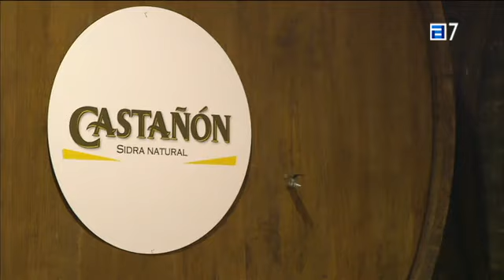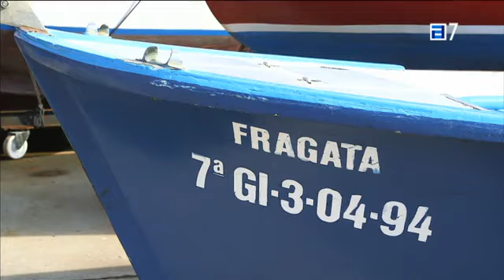1x 01.Sidra Castañón, Tazones y los hermanos Manzano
En este primer capítulo de Érase una vez Asturias, Pedro Madera y servidora, Carmen Ordiz, visitamos el Llagar Castañón, donde hablamos con Julián su propietario.
min 07:15 Esther y Nacho Manzano nos deleitan con su arte en los fogones.

min 21:20 Pedro enólogo de Sidra Castañón nos explica algunas peculiaridades de la maduración de la manzana y la elaboración de la sidra.

Min. 25:00 En este capítulo también visitamos uno de mis pueblos preferidos: Tazones. Aquí, además de que casi nos pilla un toro, visitamos a Dimas García, patrón mayor de Tazones, quien nos explicó todo sobre la pesca en la zona. Min. 36,30

Min 40:40 Como no podía ser de otra manera, fuimos a ver a mi queridísima Aurora, que en paz descanse, con quien tuvimos la suerte de compartir un arroz con bugre elaborado por Maribel, su hija.

¡Qué recuerdos tan maravillosos de este periodo de mi vida!
Gracias a todo el equipo de Linea de Fuego y Lau Producciones. A mis queridas Elena y Celia por hacer esta experiencia posible. Al gran Ricardo y Laura Huertas, al primero  por sus cánticos y alegría, y a ella por su dulzura y amabilidad. A Nacho, a Jose, a Jon... A todos lo que hicieron posible que mi yo del 2015 que nunca se había puesto delante de una cámara, se lo pasara en grande haciéndolo.